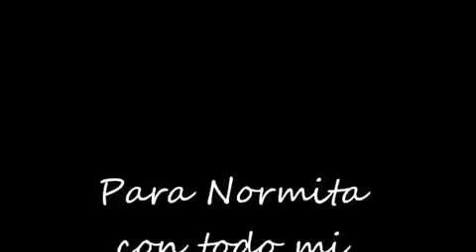Pipo Mancera en Sábados Circulares